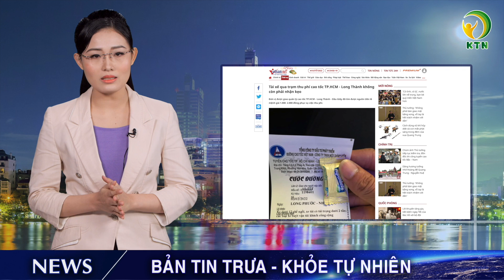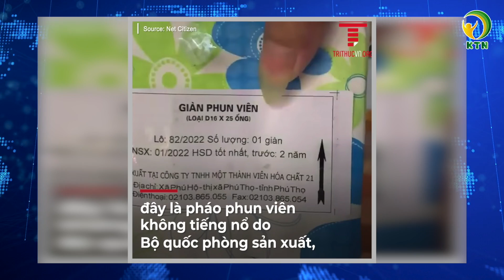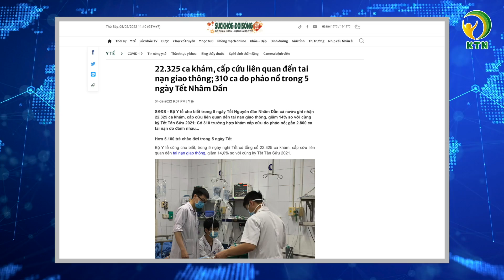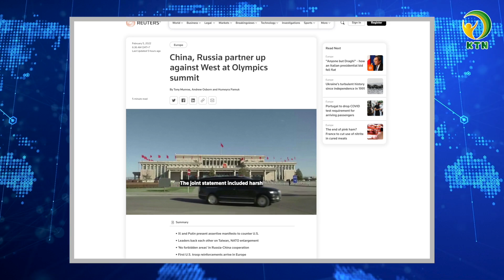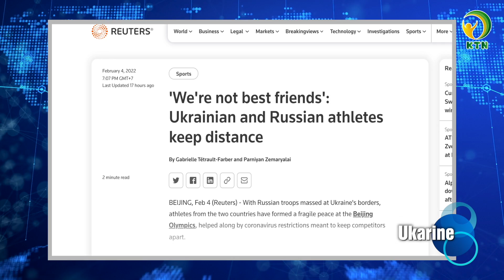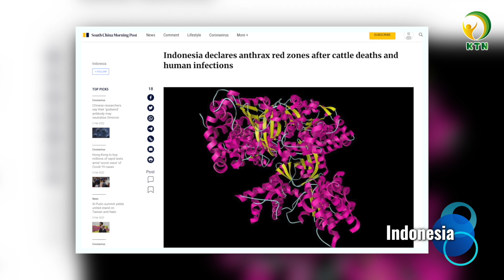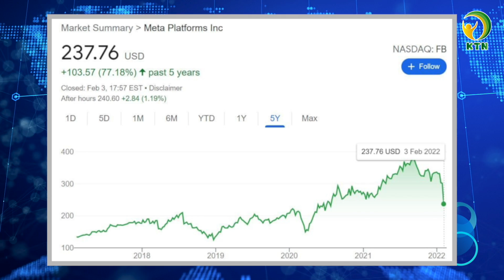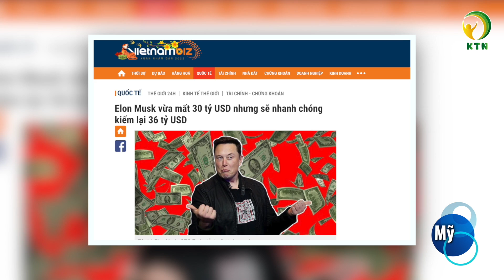Đốt pháo hoa của Bộ Quốc phòng bị công an lập biên bản; Cả nước không có “vùng đỏ”